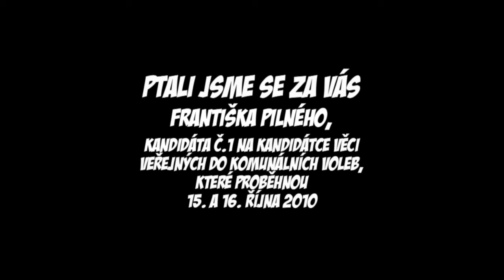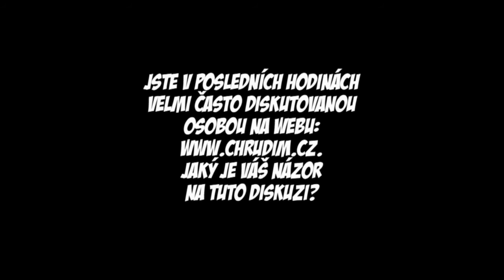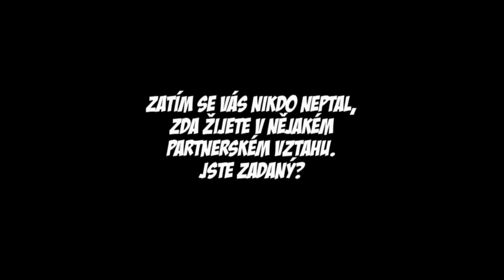FRANTIŠEK PILNÝ - VĚCI VEŘEJNÉ - CHRUDIM